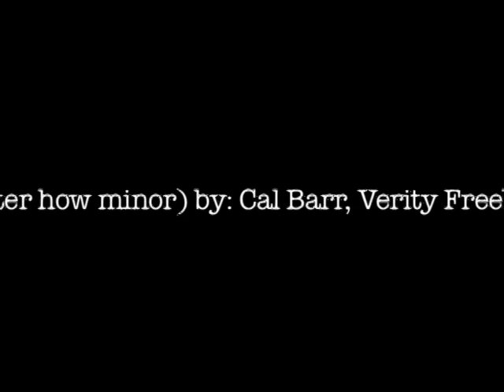Repunzelofomous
A wonderful parody of the fairy tale, Rapunzel. Created by Henry Kamp from Denver, CO. Winner of the 2010 Shortie Award for Animation (ages 11-14).